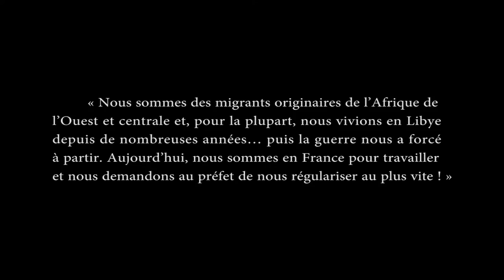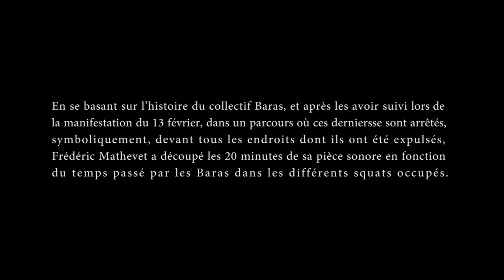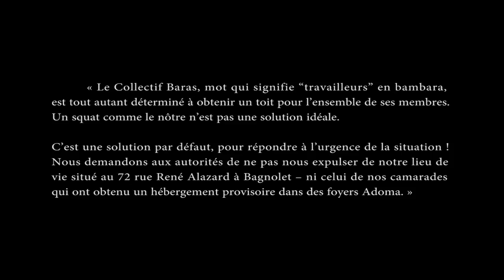BARAS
Danse : hélène Barrier
projection sonore: olivier Lamarche (MOTUS)
Lumières: Cloé Chope
Images : Michel Titin-Schnaider
En Chair Et En Son 2, Le Cube - Centre de création numérique

« Nous sommes des migrants originaires de l’Afrique de l’Ouest et centrale et, pour la plupart, nous vivions en Libye depuis de nombreuses années… puis la guerre nous a forcé à partir. Aujourd’hui, nous sommes en France pour travailler et nous demandons au préfet de nous régulariser au plus vite ! Les critères imposés par la loi sont beaucoup trop restrictifs sur la régularisation par le travail. Pourtant la plupart des membres du collectif peuvent attester d’une promesse d’embauche et, même souvent, du soutien d’un employeur. Nettoyage, bâtiment, gardiennage, restauration… tous ces secteurs nous exploitent, car nous n’avons actuellement pas de statut. Pour mettre fin à cela, il faut obtenir la régularisation de tous les sans-papiers ! Le Collectif Baras, mot qui signifie “travailleurs” en bambara, est tout autant déterminé à obtenir un toit pour l’ensemble de ses membres. Un squat comme le nôtre n’est pas une solution idéale, c’est une solution par défaut, pour répondre à l’urgence de la situation ! Nous demandons aux autorités de ne pas nous expulser de notre lieu de vie situé au 72 rue René Alazard à Bagnolet – ni celui de nos camarades qui ont obtenu un hébergement provisoire dans des foyers Adoma. Nous avons essayé de trouver d’autres logements, en faisant des demandes officielles qui n’ont rien donné, et en occupant des bâtiments vides, mais à chaque fois, la préfecture nous en a expulsés. » (collectif Baras)

En se basant sur l’histoire du collectif Baras, et après les avoir suivi lors de la manifestation du 13 février, dans un parcours où ces derniers se sont arrêtés, symboliquement, devant tous les endroits dont ils ont été expulsés, Frédéric Mathevet découpé les 20 minutes de sa pièce sonore en fonction du temps passé par les Baras dans les différents squats occupés.

« Les 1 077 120 minutes (de la naissance du collectif à la fête de soutient prévue le 18 mars 2016) ont été ainsi rabattues sur 20 minutes, et tous les événements importants de l’histoire des Baras, les différents procès, les expulsions musclées, mais aussi les fêtes de soutien et les manifestations, ont pu trouver une place et une durée (au pro-rata) dans chacune des 5 parties. Conséquemment, chaque partie porte les noms des lieux du squat et sa durée correspond au temps d’occupation du collectif jusqu’à son expulsion. Chaque événement sonore à l’intérieur de ces durées, chaque variation, correspond à un événement de la vie du collectif.

J’ai donc transformé la narration plus ou moins précise du collectif en surface d’inscription temporelle avec des moments de montage précis."